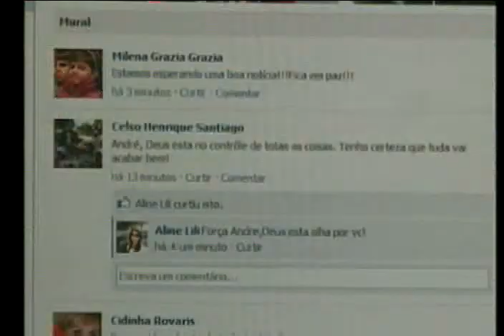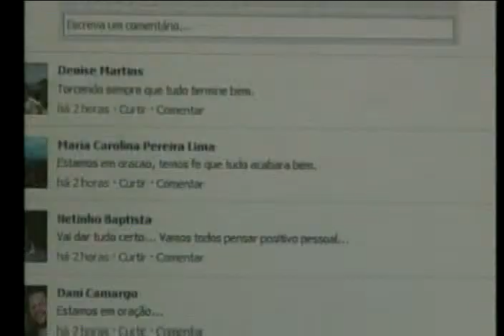HELICÓPTERO QUEDA 01 09 2011